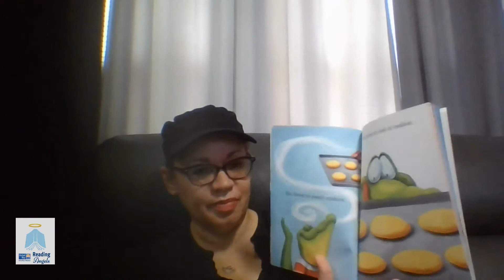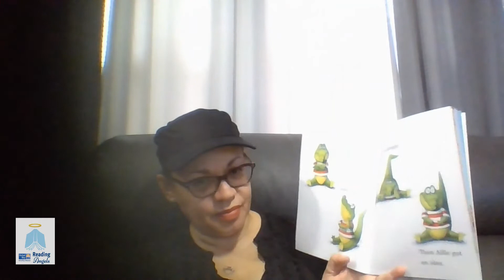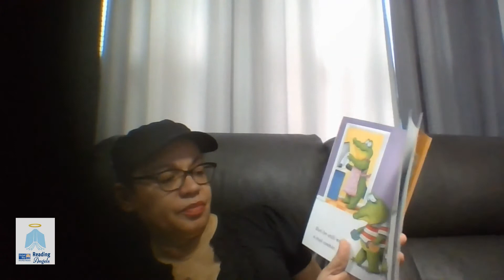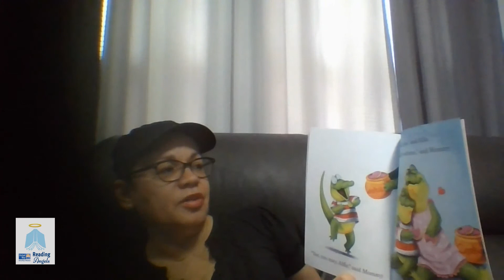UWDE - Virtual Reading Angels - Maria reads May I Please Have a Cookie